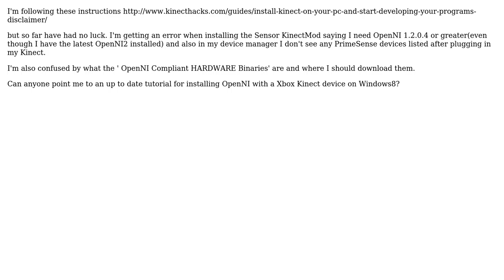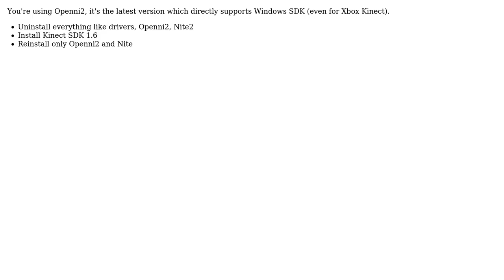Installing Kinect with OpenNI on Windows8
With thanks & praise to God, and with thanks to the many people who have made this project possible! | Content (except music & images) licensed under CC BY-SA | Music | Images & others | With thanks to user MUKUL HASE user Indrek user Bachalo and the Stack Exchange Network Trademarks are property of their respective owners. You are responsible for your own actions.